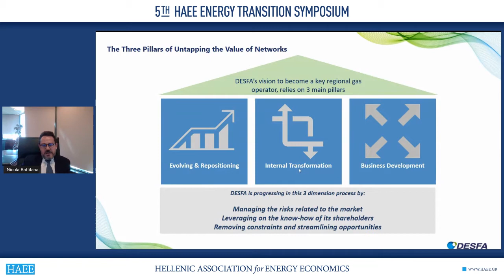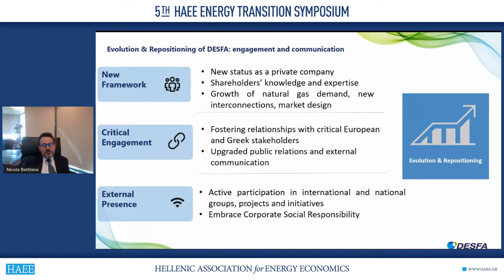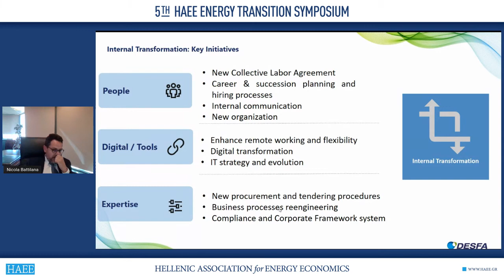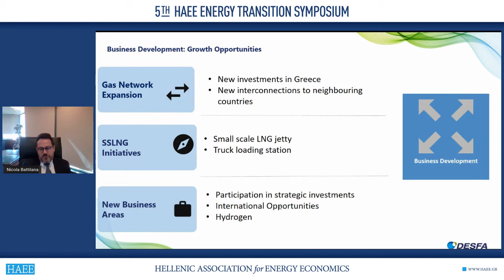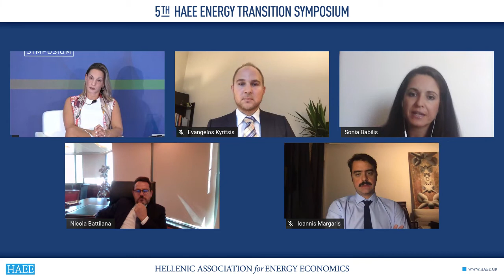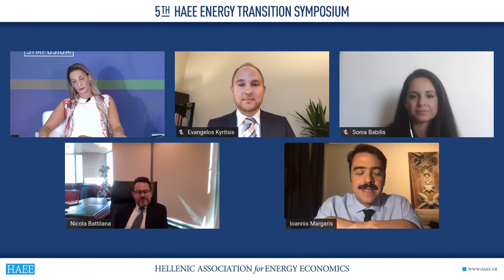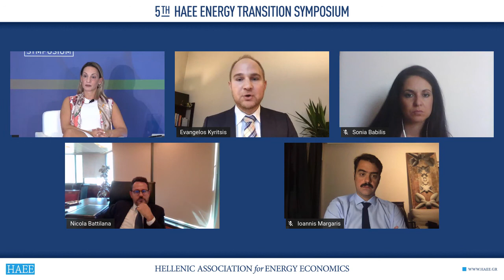5th HAEE Energy Transition Symposium 2020 | UNTAPPING THE VALUE OF NETWORKS THROUGH PRIVATIZATION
5th HAEE Energy Transition Symposium 2020 | 3rd Day | 02/10/2020

UNTAPPING THE VALUE OF NETWORKS THROUGH PRIVATIZATION

Sonia Babilis, Chief Investment Officer, Hellenic Republic Asset Development Fund (digital)

Ioannis Margaris, Vice-Chairman BoD ADMIE, Chief Technology Officer and General Manager, “Ariadne Interconnection”
Nicola Battilana, CEO, Hellenic Gas Transmission System Operator S.A.

Argyro (Argie) Banila, Head of Structured Financing, National Bank of Greece

Moderator: Evangelos Kyritsis, Senior Analyst, Statkraft; HAEE’s BoD Member (digital)